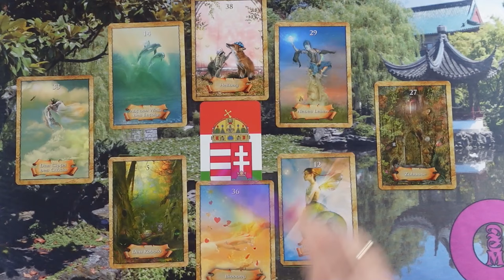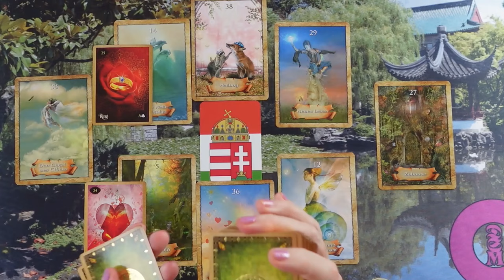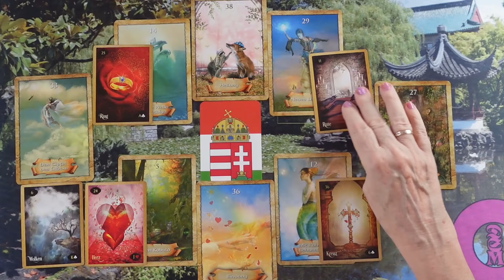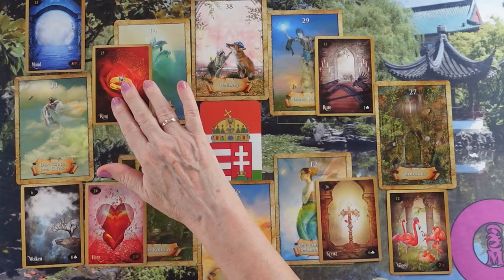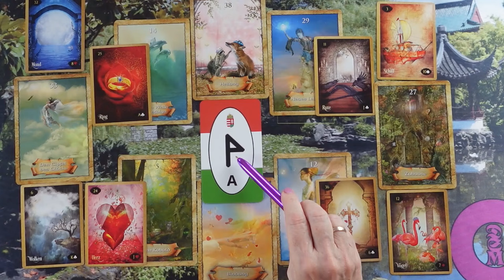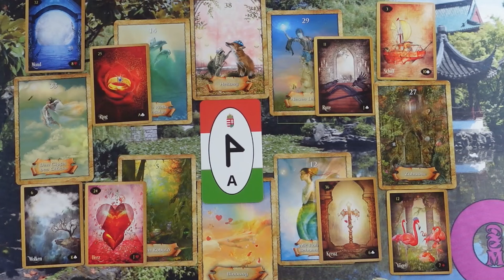ORAKEL a szerelmi kapcsolatodra ❤Jóslás